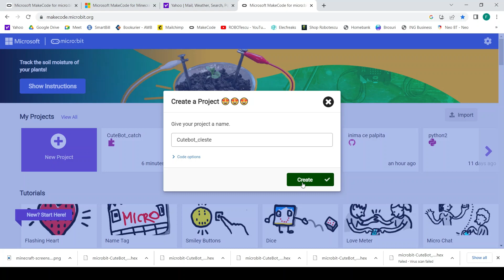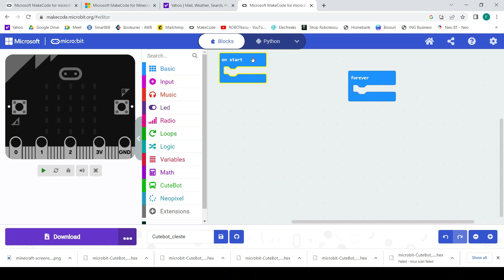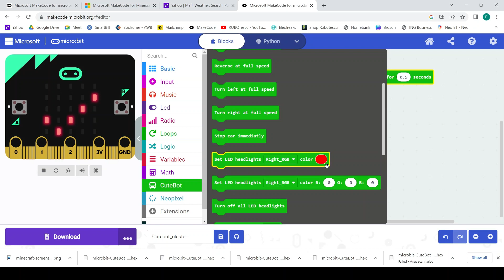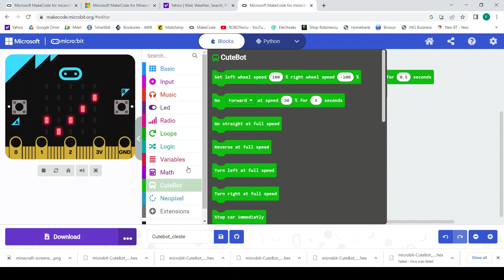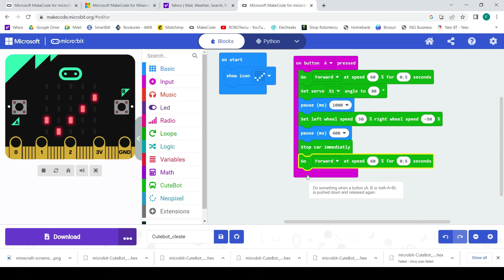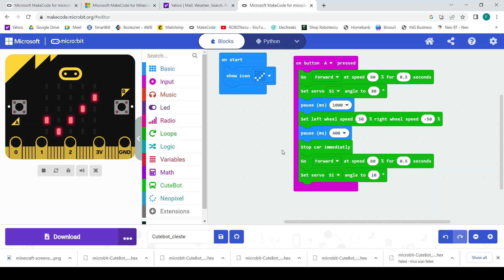CuteBot - adu-mi piesa!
Cum il facem pe CuteBot sa prinda si sa aduca obiecte.

Multumim ca inveti alaturi de noi!
Echipa Robotescu